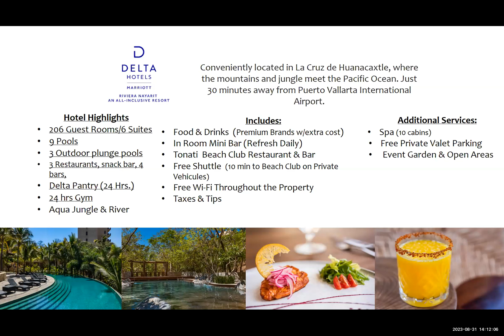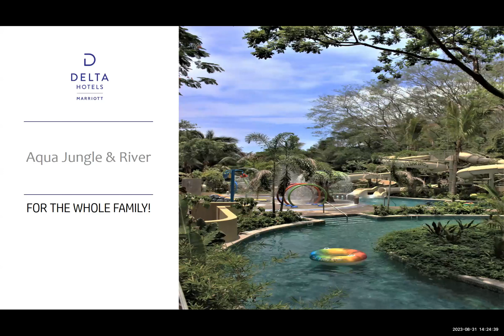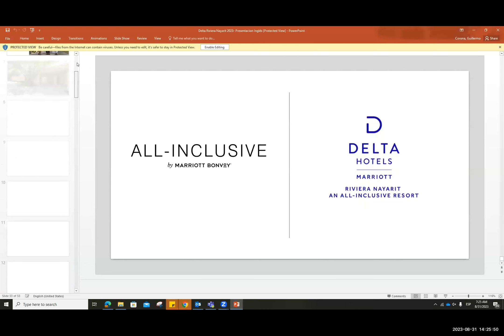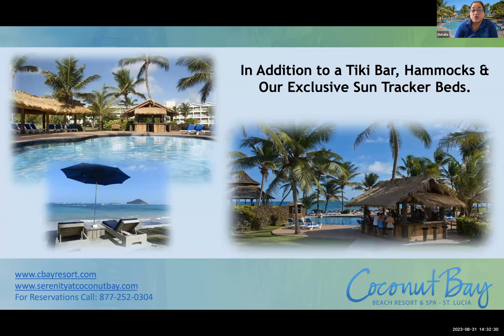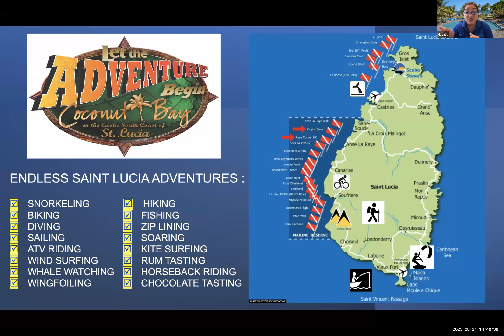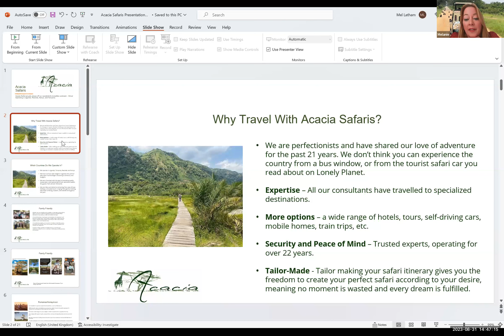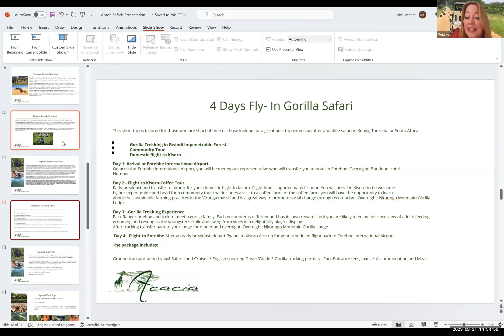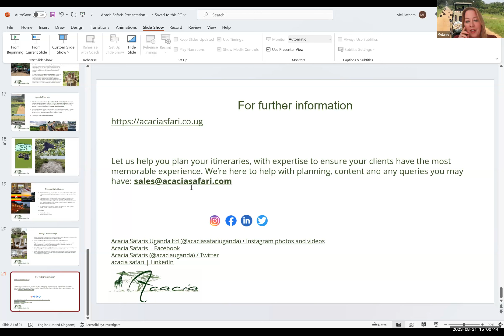Adventure Webinar 31 aug 23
Embark on a journey beyond the ordinary with our thrilling adventure webinar! Leave behind the clichéd beach vacations and dive into a world of excitement, exploration, and unforgettable experiences.

Delta Riviera Nayarit, Mexico
Acacia Safari, Uganda
Coconut Bay Beach Resort & Spa, Saint Lucia

Prize Draw for attendees:
1 x £50/$60 from Coconut Bay
1 x £50/$60 from Acacia Safaris
1 x £50/$60 from Delta Riviera Nayarit